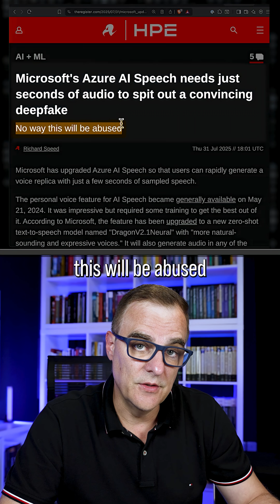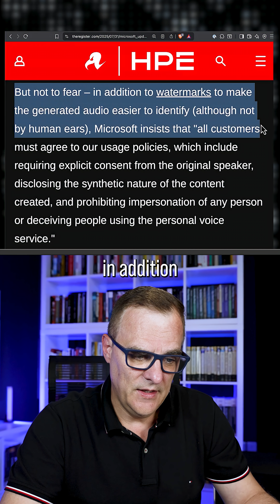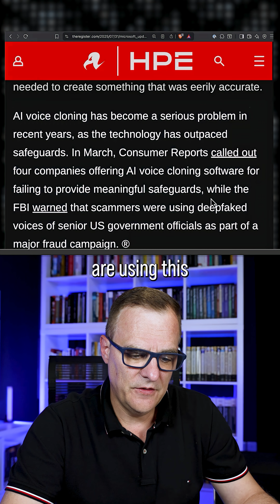AI Clones Your Voice in Just SECONDS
The Call Might Sound Real... But It’s AI.
AI voice cloning is here, and it's dangerously convincing. Microsoft’s Azure AI can now replicate a person’s voice with just seconds of recorded audio. In this video, we break down how scammers are using this tech to impersonate family members, extract sensitive info, and pull off terrifyingly real phone scams.

🔐 Learn how to protect your family with simple safeguards like passcodes.
📞 See real-world examples of deepfake scams targeting officials.
🤖 Understand how the tech works—and why it’s hard to detect.